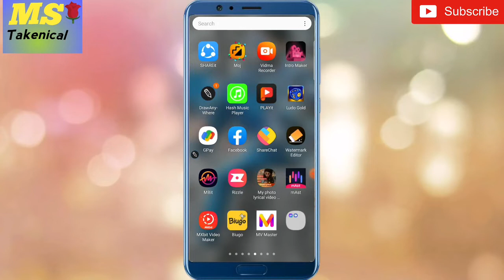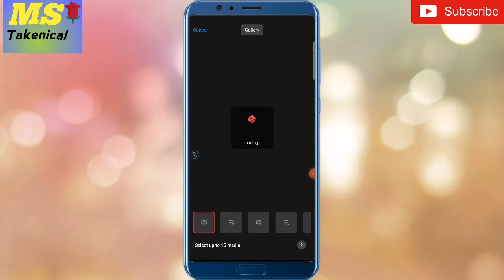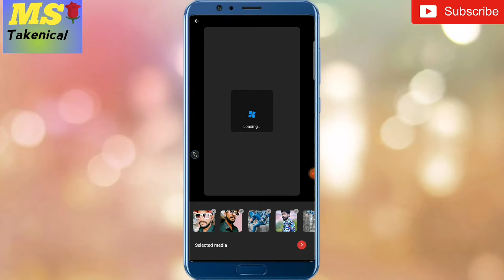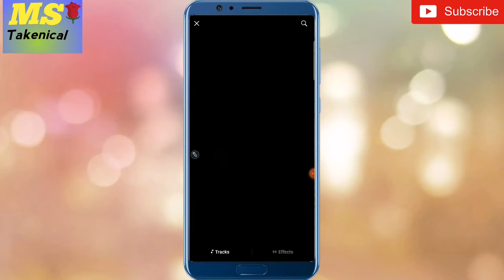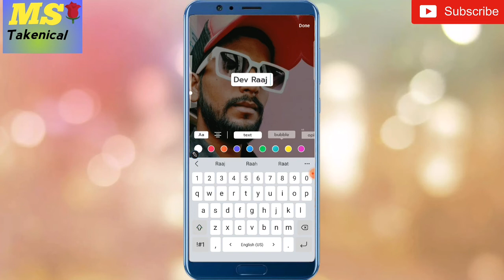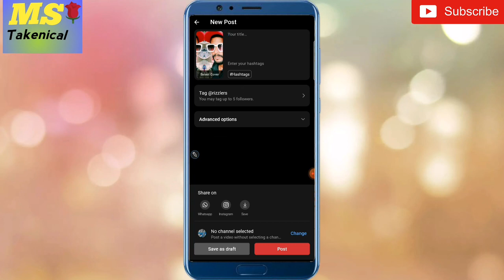Rizzel App Par WhatsApp Status video kaise Banaye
Hello Friends

👉Dosto Aaj ke video mein Apko Batne jaa raha hoon ki Rizzel App par WhatsApp Status video kaise Banate Hain Template ke Sath

    ( MultiSuper Takenical  )